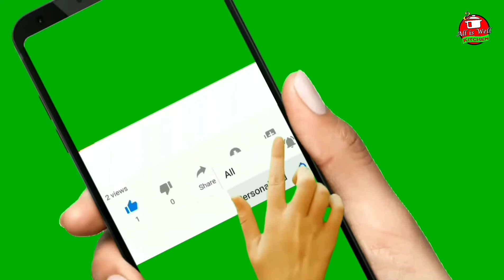Chicken Tikka Recipe in Tamil | How to Prepare Chicken Tikka at Home | Chicken Tikka Kebab Recipe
Also, please follow us on the social media network:
அன்பார்ந்த நண்பர்களே! உங்களின் அன்பான தொடர் ஆதரவுக்கு மிக்க நன்றி! இது எங்களின் அடுத்த வீடியோ "சிக்கன் டிக்கா / Chicken Tikka", இந்த வீடியோவை முழுமையாக பார்க்கவும். ஏதேனும் சந்தேகம் இருந்தால் தயவு கூர்ந்து கீலே கமெண்ட் செய்யவும். மற்றும் இந்த வீடியோவை உங்களின் நண்பர்களுக்கும் ஷேர் செய்யவும்.

மீண்டும் சந்திப்போம், நன்றி.

Ingredients:
1. Kashmiri chilli powder - 1 (tea-spn)
2. Turmeric powder - 1/2 (tea-spn)
3. Red chilli powder - 1 (tea-spn)
4. Garam masala powder - 1/4 (tea-spn)
5. Dry fenugreek leaves
6. Ginger & Garlic paste - 3 (tea-spn)
7. Curd - 100 ml
8. Tikka masala powder - 3 (table-spn)
9. Lemon – 1
10. Oil - 2 (tea-spn)
11. Salt
12. Boneless chicken - 1 kg
13. Papaya - 10 pieces
14. Onion – 1
15. Green capsicum - 1

chicken tikka
chicken tikka kebab
chicken tikka in tamil
how to make chicken tikka
how to make chicken tikka recipe
how to make chicken tikka without oven
how to prepare chicken tikka
how to prepare chicken tikka at home
சிக்கன் டிக்கா
சிக்கன் டிக்கா செய்வது எப்படி
சிக்கன் டிக்கா செய்முறை
chicken tikka recipe
chicken tikka recipe in tamil
THE END